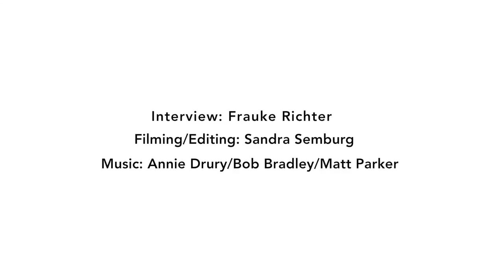Love Your Style: Vestiaire Collective trifft Sabrina Dehoff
Love Your Style: Vestiaire Collective trifft Sabrina Dehoff in ihrem Berliner Atelier und spricht mit ihr über ihre Inspiration, ihre Arbeit und ihre Liebe zu Churchill Loafern